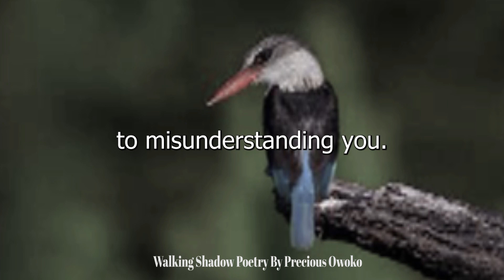LOVE SPOKEN WORD by WALKING SHADOW POETRY KENYA || PRECIOUS OWOKO